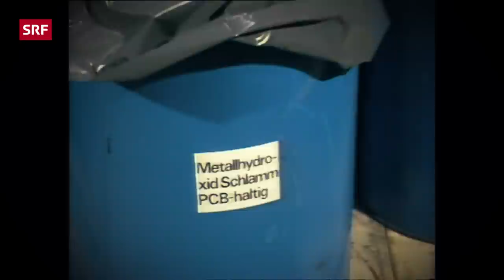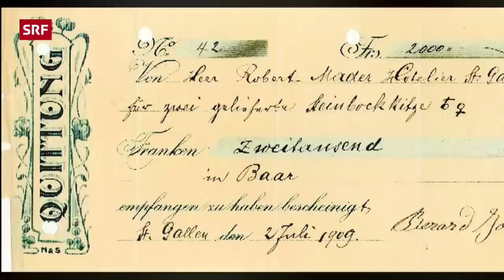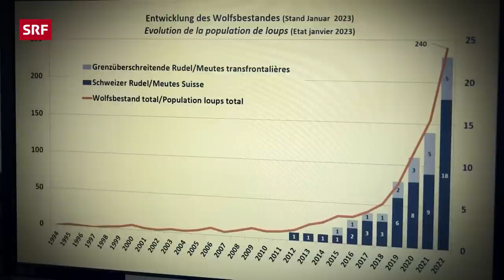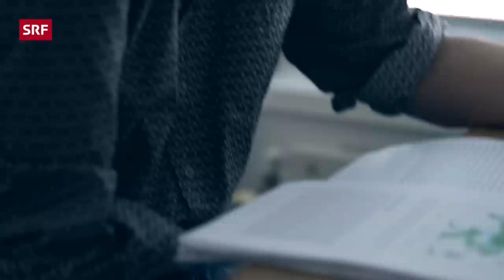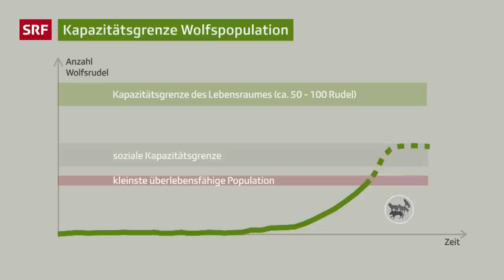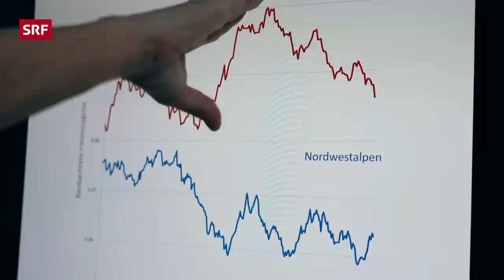Luchs, Fischotter oder Bartgeier – die Rückkehr der Wildtiere in der Schweiz | Einstein | SRF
Luchs, Fischotter oder Bartgeier: Alles Wildtierarten, die einst ausgerottet wurden und heute wieder bei uns heimisch sind. Doch ihr Lebensraum ist eine vom Menschen dominierte Landschaft. Eine grosse Herausforderung für das Zusammenleben von Mensch und Tier. Die Wissenschaft ist gefordert.

⏰ Jeden Donnerstag um 17:30 eine neue Folge von «Einstein»

🦦 Der Fischotter: Auf den Spuren eines Rückkehrers
Umweltgifte und Veränderungen seines Lebensraumes haben den Fischotter in den 1980er Jahren ausgerottet. Seit 14 Jahren wurde er wieder vermehrt gesichtet. Vor allem im Engadin scheint er sich wohlzufühlen und auszubreiten. Doch die Population verbreitet sich nur zögerlich. Tobias Müller besucht die Fischotter im Engadin und erkundet ihren Lebensraum.

Der Luchs: Isolierte Populationen
Der Luchs ist wichtig, um das Gleichgewicht im Wald wieder herzustellen. Seine grössten Feinde: Strassen und Bahngeleise. Deshalb können die etwa 250 Luchse in der Schweiz die Wälder im Jura- und Alpenbogen nicht mehr frei durchstreifen. Dies gefährdet ihre Population. Ein aufwändiges Monitoring ist nötig, um die Gesundheit und den Genpool der Tiere zu überprüfen.

Der Bartgeier: Problem Inzucht
Das Bartgeier-Wiederansiedlungsprojekt gilt als eines der erfolgreichsten. 1986 wurden erstmals Jungvögel ausgesetzt, heute fliegen mehr als 300 Bartgeier durch die Schweizer Alpen. Die Population profitiert von der Rückkehr des Steinbocks, beliebt auf dem Speiseplan der Greifvögel. Doch eine Gefahr droht ihnen: Inzucht könnte sie flugunfähig machen. Forschende suchen nun nach Lösungen für eine genetische Vielfalt.

🦌 Der Rothirsch: Liebling und Störenfried
Einer, der ebenfalls von alleine wieder zurückkam, ist der Rothirsch. Durch die Revision des Jagdschutzgesetzes konnte er immer mehr Wald als Lebensraum zurückgewinnen. Doch der Rothirsch ist nicht immer ein gern gesehener Waldbewohner – sein Hunger nach frischen Trieben oder Rinde fordern die Förster. Diese müssen ihr Waldmanagement überdenken.

Direkt anschauen:
00:00 Einleitung
01:31 Der Fischotter
05:54 Der Rothirsch
09:57 Die Suche nach dem Fischotter
16:49 Der Steinbock
18:27 Bartgeier
21:54 Die Überwachung der Fischotter
23:46 Der Wolf
27:15 Der Luchs
33:21 Die Auswertung der Kameras

◾ Leitung: Andrea Fischli-Roth
◾ Redaktion: Sandra Odermatt, Ramona Drosner
◾ Moderation: Tobias Müller

Das ist Einstein:
Wir erzählen Geschichten, die informieren, bilden und unterhalten. Dem Themenspektrum sind kaum Grenzen gesetzt. Phänomene und Geheimnisse des Alltags kommen ebenso zum Zug wie komplexe wissenschaftliche Themen. Wir stellen Zusammenhänge her, um den Bogen vom Alltag zur Wissenschaft zu schlagen. Komm mit auf eine faszinierende Reise in die Wissenswelt. Jeden Donnerstag um 17:30 eine neue Folge von «Einstein».